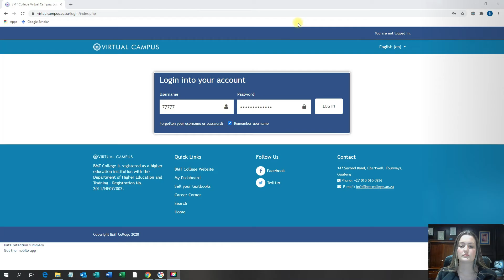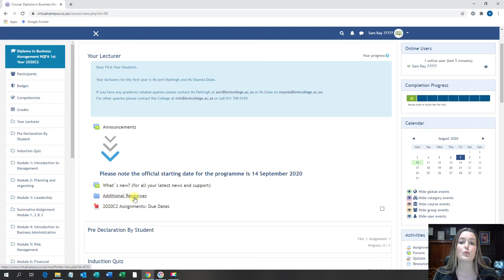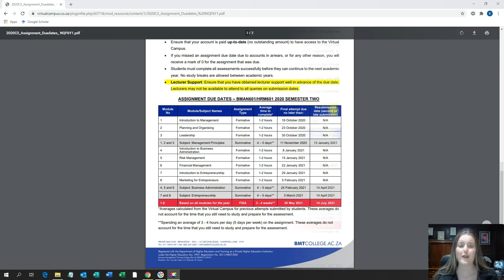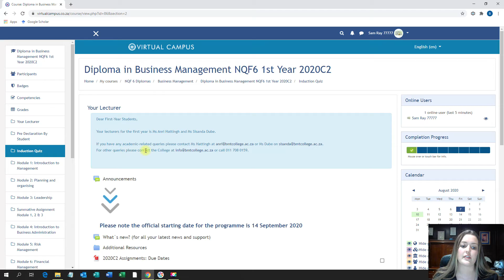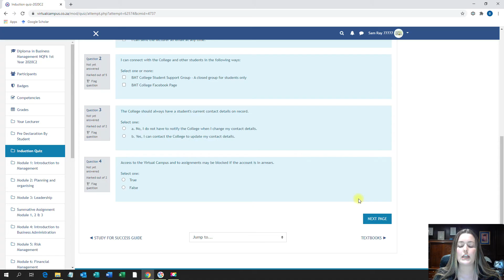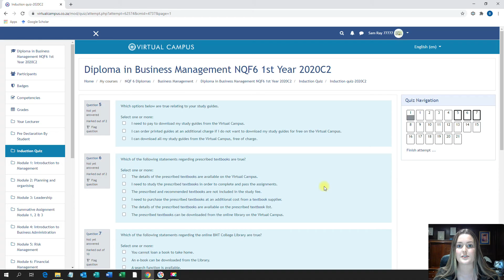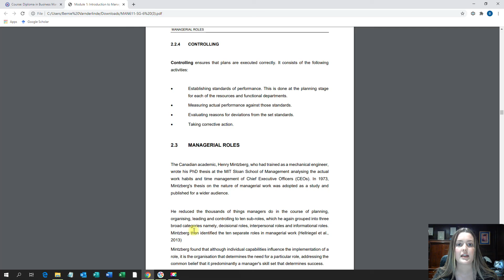Navigating the Virtual Campus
Navigating your way through our online platform. The BMT College Virtual Campus is the online learning platform used by all our students to access all their learning material and study from anywhere and anytime.